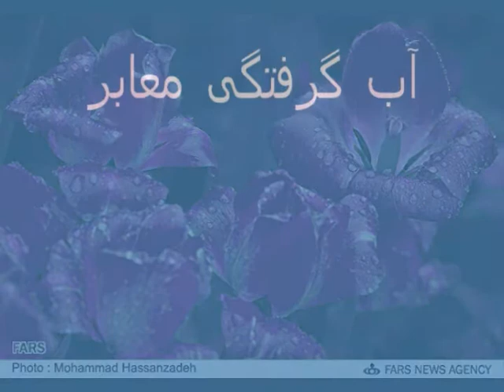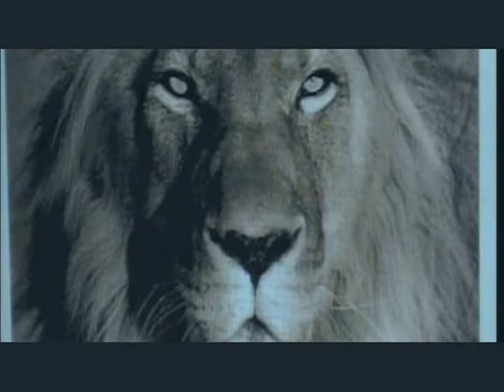Iran ,Tehran ,Rain ! تهران ، باران و مدیریت جهانی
تهران ، باران و مدیریت جهانیTehran ,Iran ,Rain,Metro,People,shirzadegan "Thanks for Using Permission "Educational Documentary Pictures Short Film .